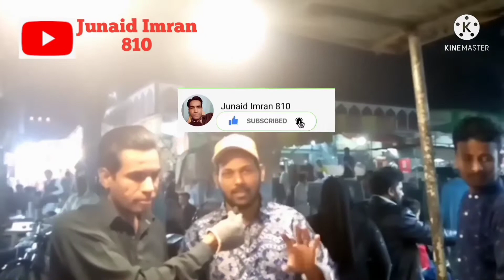Vlog Fish Farai Korangi 2.no Anees Bhai